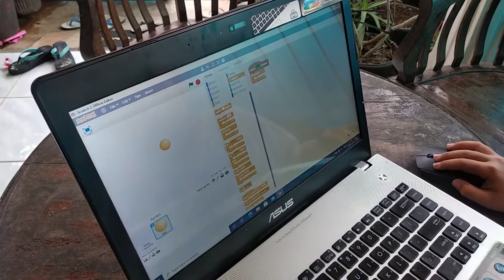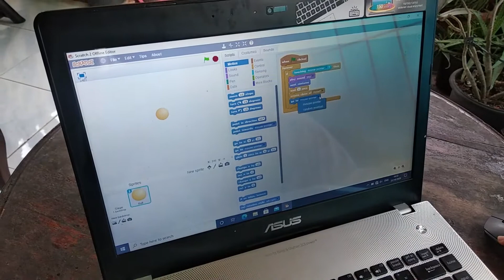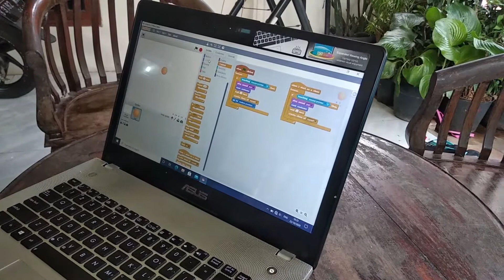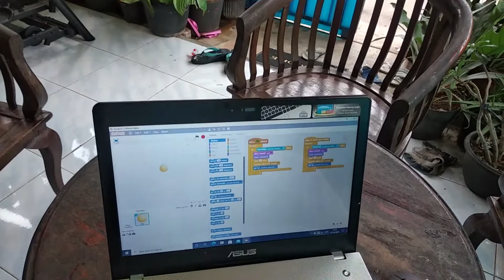Belajar Animasi Coding_Pertemuan 4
Belajar animasi coding pertemuan 4 membuat animasi bola ketika bolah disentuh oleh cursor maka bola akan menjadi banyak.